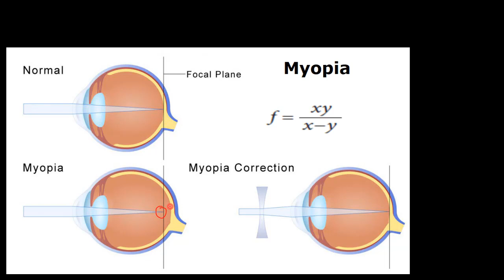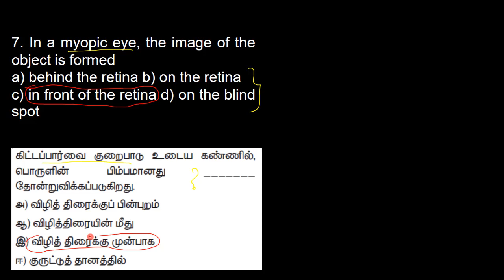24.Physics | Optics | Choose the correct answer 7